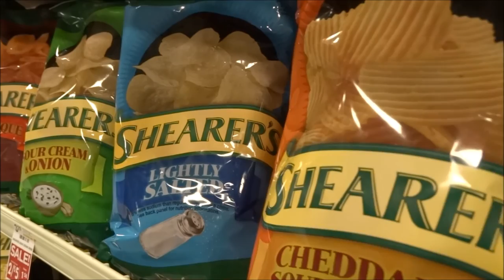Shearer's Snacks - Promotional Video - Millennium Plant in Massillon, Ohio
Begin your career with Shearer's Snacks!